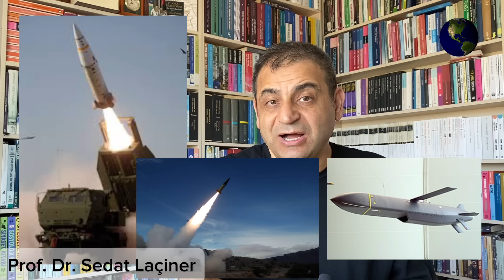Putin Korkuyor mu? : "Savaşı 1 Dakikada Bitirebiliriz"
Rusya Devlet Başkanı Vladimir Putin'in şaşırtan çıkışı akıllara pek çok soruyu getiriyor. Dört bmlgenin kendilerine bırakılması ve Ukrayna'nın NATO'ya üyelikten vazgeçmesi karşılığında ateşkes ilan edebileceklerini söyleyen Putin, Batı'nın Ukrayna'ya vereceği yeni desteklerden çekiniyor. Prof. Dr. Sedat Laçiner değerlendirdi